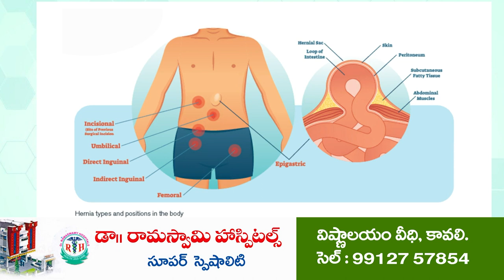అసత్యాలు సృష్టిస్తున్నారు...!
టీడీపీ చెప్పుకునేందుకు, చేసేందుకు ఏమికేక వైసీపీ పథకాలు కాపీ కొడుతున్నారు
కావలిలో ఇంతవరకు రౌడీ ఇజం లేదు..
ఇస్కపల్లి, దగదర్తి, జలదంకి నుంచి వచ్చిన నాయకులు సృష్టిస్తున్నారు
కావలిలో మీడియా సమావేశంలో ఎమ్మెల్యే ప్రతాప్ కుమార్ రెడ్డి సంచ‌ల‌న వ్యాఖ్య‌లు